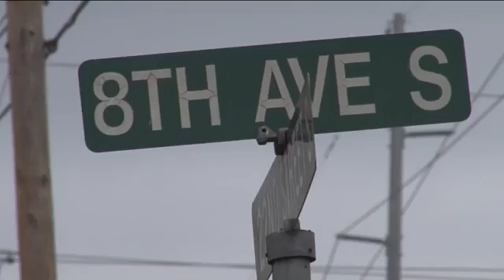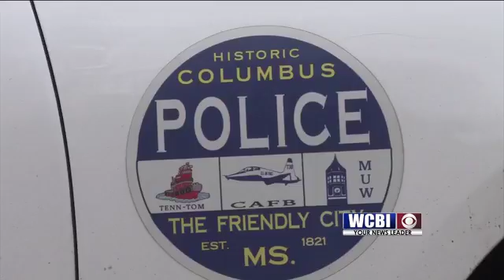Homicide Presser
Columbus police and city leaders talked today about the rise in homicides in the city.